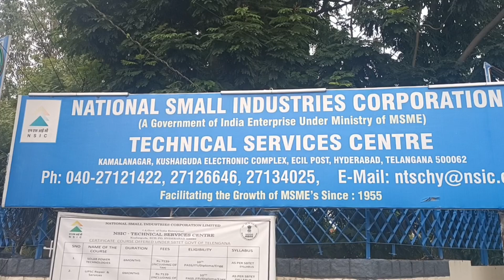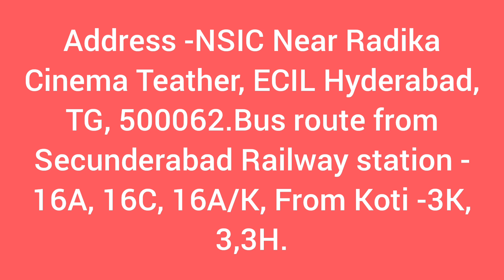Free Training with free Hostel facility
Education details # Job opportunities# free training#MSME#NSIC